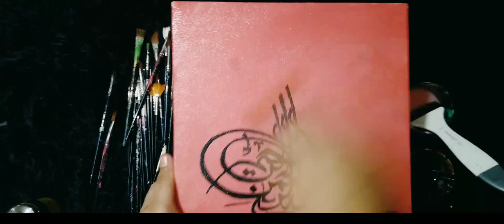Arabic Calligraphy on Canvas | Easy Painting Tutorial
Learn Painting Calligraphy, Traditional Calligraphy, Modren Calligraphy, Handwriting Tips And Many More Useful Tips Related To Art For Students And Begginers